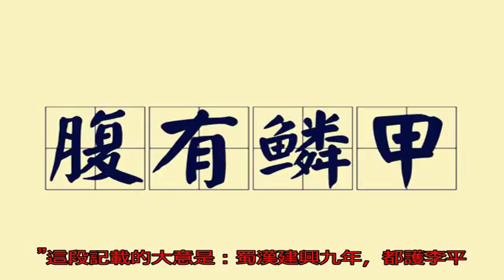為了丑化政敵，諸葛亮首創一成語，千百年來被經常使用_搜狐歷史_搜狐網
原標題：為了丑化政敵...